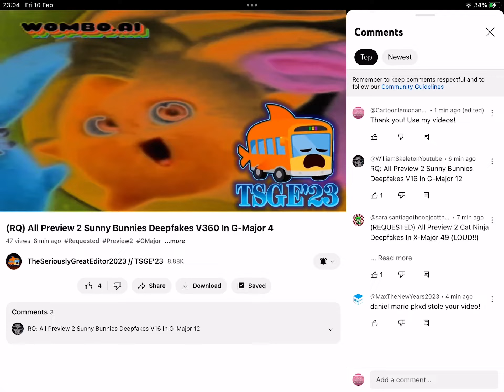WE DID IT!!!!!!!!!! :D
YEAH BABY YEAH! :D